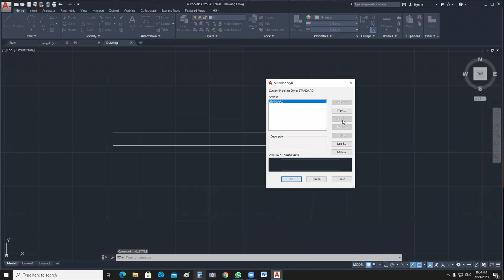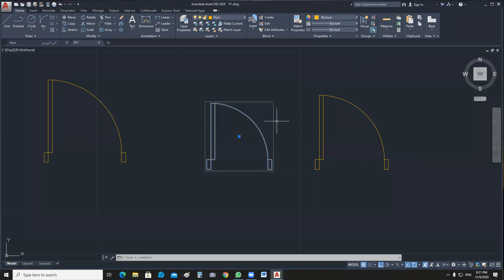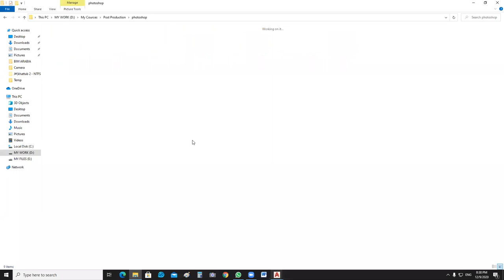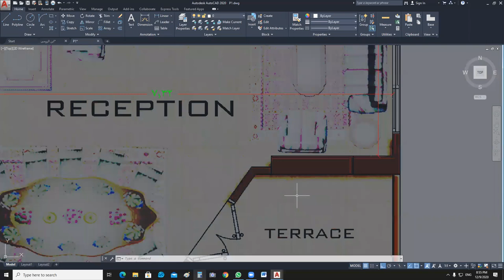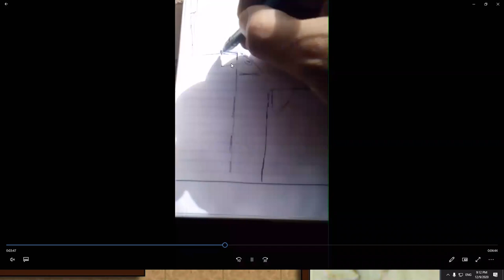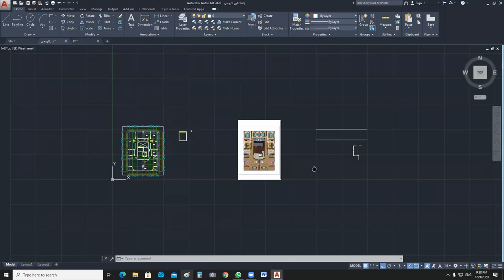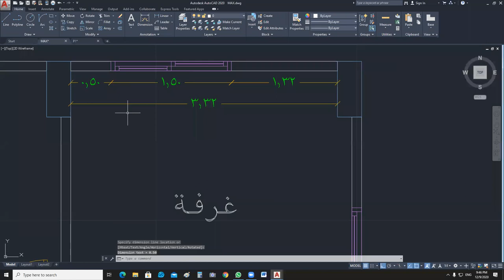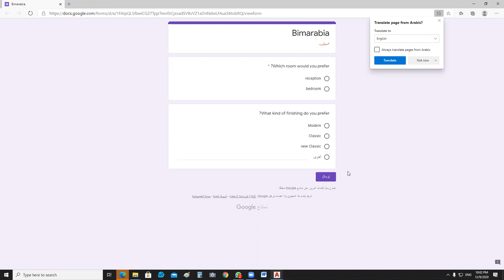مشروع معمارى كامل